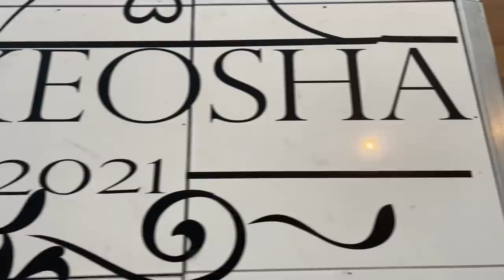The Freeman Wedding